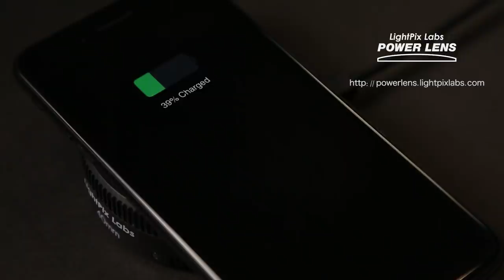POWER LENS by LightPix Labs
LightPix Labs - POWER LENS